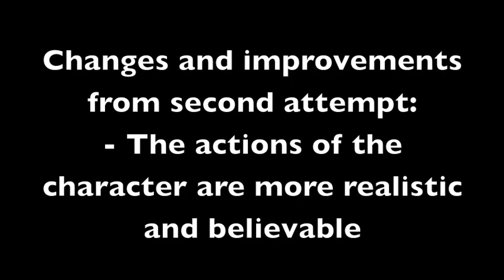Cole falling off the wall